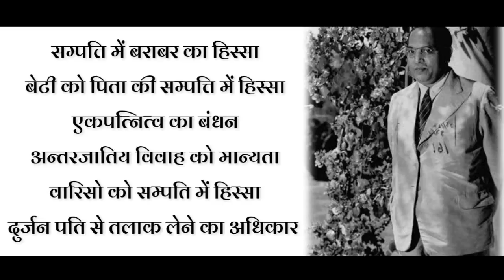मनुवादियों ने इस बिल का विरोध क्यों किया था ? | Why Did The Manuvadis Oppose This Bill ?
किसी भी धर्म किसी भी जाति किसी भी वर्ग की अगर कोई महिला यह कहे कि डॉक्टर भीमराव अंबेडकर ने हमारे लिए क्या किया उसको सिर्फ इतना बता देना
 बाबा साहब ङाँ अम्बेडकर ने स्त्रीयो को भी मानवमात्र जानकर उनकी मानसिक, सामाजिक, राजनीतिक स्वतंत्रता के बारे में गहन अध्ययन किया, देश विदेश में स्त्रीयो को पृदत्त अधिकार एवं स्वतंत्रता का गहन मूल्यांकन कर भारतीय नारी को स्वाभिमान एवं स्वतंत्रता दिलाने के लिए बाबा साहब ने लोकसभा में हिन्दू कोड बिल प्रस्तुत किया।
बाबा साहब कहते थे कि मुझे भारतीय संविधान के निर्माण से भी अधिक दिलचस्पी और खुशी हिन्दू कोड बिल पारित करने में है.
बाबा साहब द्वारा प्रस्तुत हिन्दू कोड बिल में महिलाओं को सम्पत्ति में बराबर का हिस्सा, बेटी को पिता की सम्पत्ति में हिस्सा, एकपत्नि बी आर अम्बेडकर किसी एक वर्ग के नेता नहीं थे बल्कि वे हर उस वर्ग के नेता थे जो उत्पीङीत एवं शोषित है,वे ग्लोबल एवं रेसनल नेता थे, स्वतंत्रता, समानता, बंधुत्व को वे आदर्श मानते थे,वे हमेशा दबे कूचलो की आवाज थे चाहे वे महिलाएं हो या दलित/पिछङे हो,आजकल की महिलायें जो जॉब पर जाकर हज़ारों कमाती है ,पर्स रखती है ,नेता गिरी करती है प्रेग्नेँट होते वक्त 6 महीने की छुट्टी ले ती है उसका भी उसे घर बैठे पगार मिलता है !!! वो सब नासमझ महिलायें "बाबासाहब के आदर्शों को मानने के सत्यनारायण ,गणपती,साई बाबा , दुर्गा जैसे पत्थर पूजती है और पढ़ लिखकर भी अंधविश्वासी बनती जा रही हैं,और संविधान प्रदत्त अपनें अधिकारों को पुनः खोती जा रहीं हैं,अपनें पैरों पर कुल्हाड़ी मारनें का इससे बढ़िया उदाहरण और कोई हो नहीं सकता।